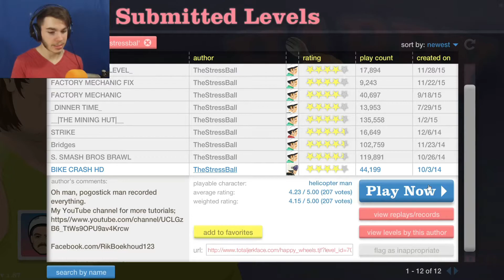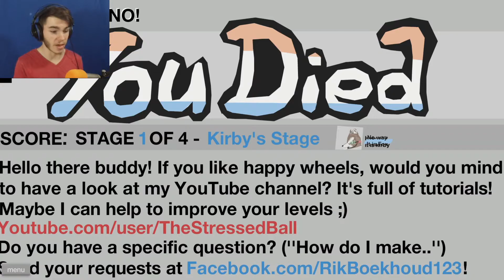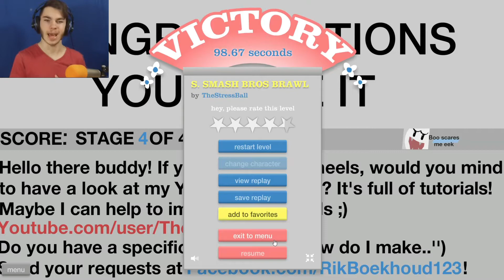THE STRESS BALL! | Happy Wheels #16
I'm back in some HAPPY WHEELS!!! Playing my new friend The Stress Ball's levels and they are amazing bro! Keep it up! :)

Stay Awesome My Friends! :D